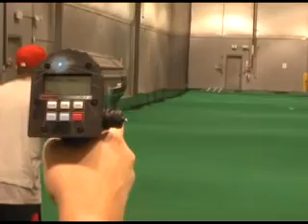Tommy Clouthier Recruiting Video